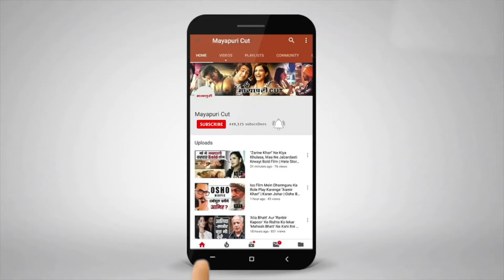"Tiger Shroff" & "Disha Patani" Launch Their Latest Ad Together | Har Ghoont Mein Swag Hai | Badshah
बॉलीवुड एक्टर टाइगर श्रॉफ एक बार फिर अपनी गर्लफ्रेंड दिशा पाटनी के साथ नज़रआनेवाले हैं। दरअसल दिशा और टाइगर पेपसी ब्रैंड के एक गाने में साथ नज़र आयेंगे।